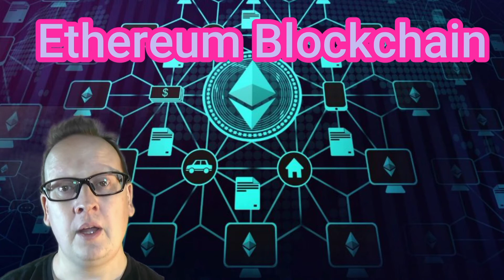Lets talk Crypto (part 2) - What is Defi? Bitcoin and Ethereum Movement. Buying strategies & Cardano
Lets talk Crypto - What is Defi? Bitcoin and Ethereum Movement. How they move and how Crypto is moved to altcoins.

Buying strategies & Cardano is the new Bitcoin